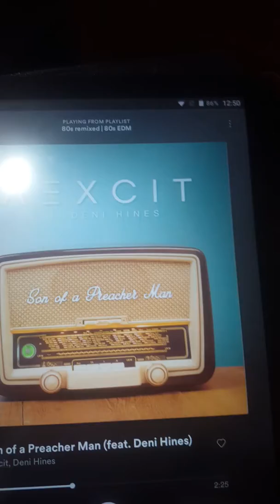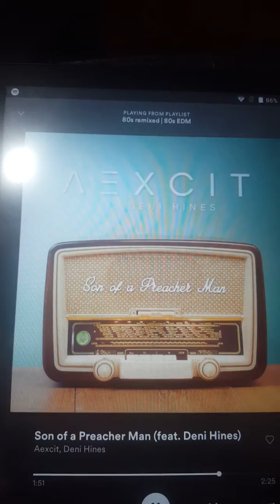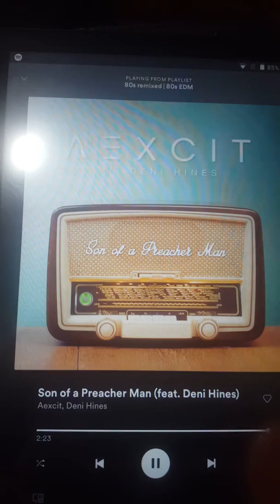Aecit feat Deni Hines - Son of a Precher Man On Spotify 80's Remixed and 80's EDM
Aexcit feat Deni Hines - Son of a Precher Man